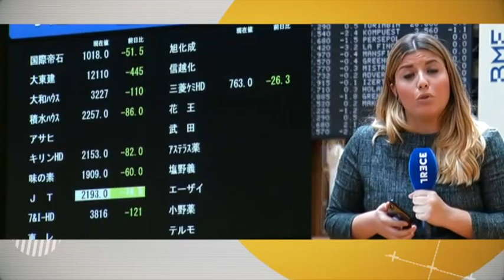Directo bolsa- CLAUDIA CARDONA TRECE TV